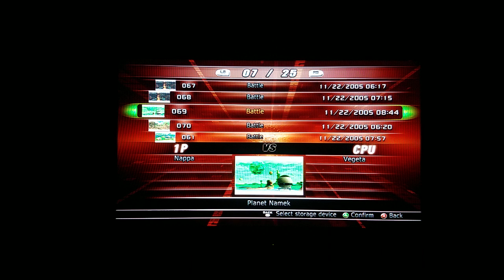January 18, 2022